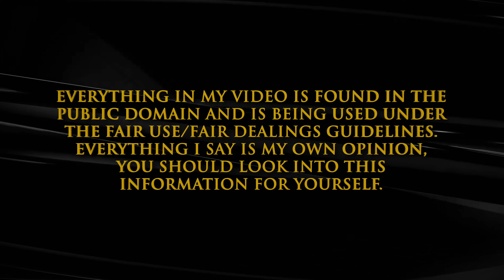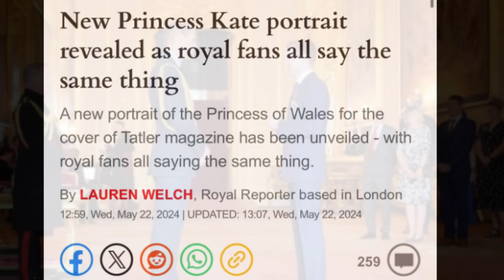Video 3: UK Royals All Over The World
Sue Smith
655 H Fairview Rd
PMB # 103